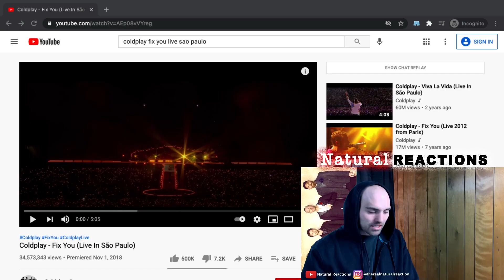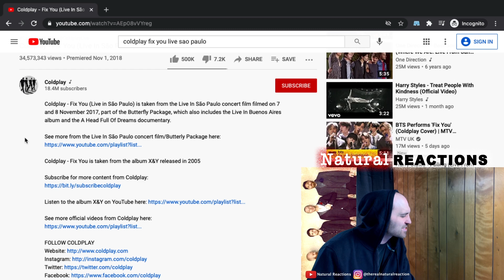Coldplay - Fix You (Live In São Paulo) FIRST LISTEN REACTION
In this video, Andrew reacts to his very first listen (on the channel) to Coldplay! Their name has been mentioned a couple times, as they seem to be quite popular. Figured we would check out their live performance of 'Fix You' in Sao Paolo to see what all the hype is about! Let's check it out!